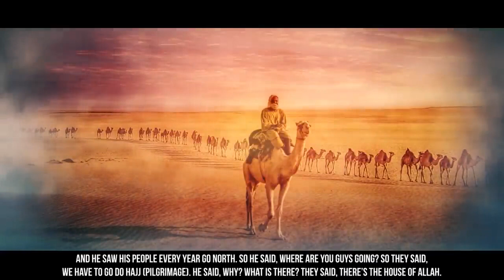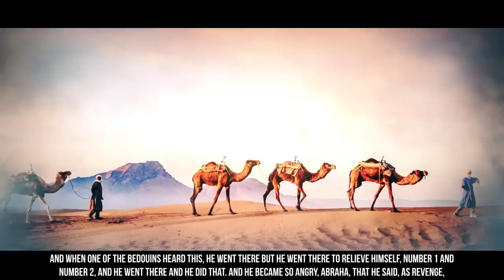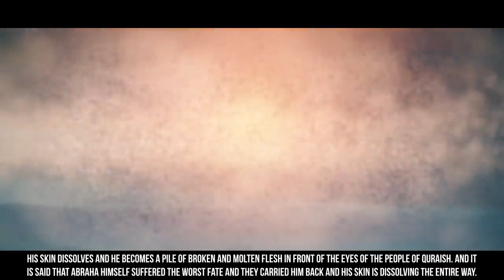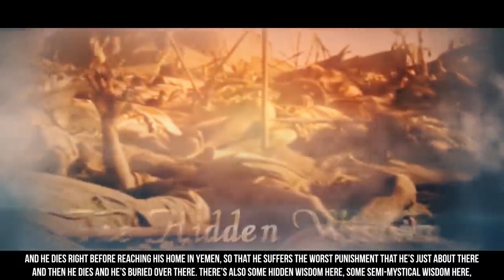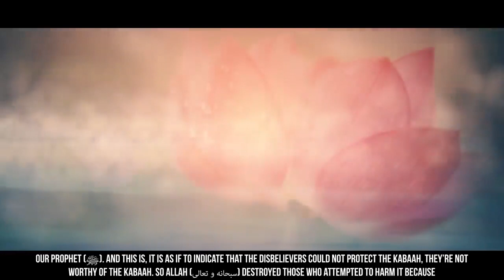EP01 When Abraha Came To Attack The Kaaba Story Of Muhammad ﷺ SeerahSeries – Yasir Qadhi